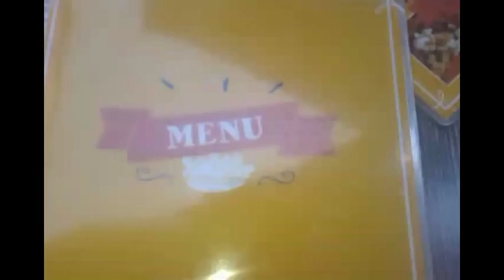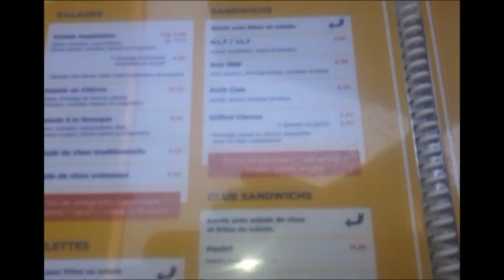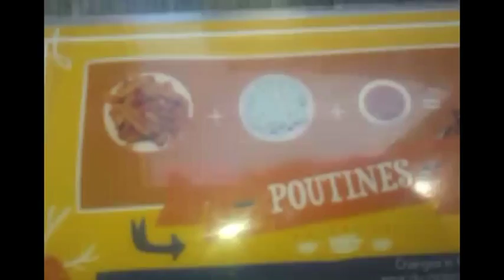Vivre au CANADA : dégustation de POUTINES à la Banquise !! [immigrer au Québec] | Montréal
La Banquise, resto spécialisé dans la poutine à Montréal. Honnêtement c'est super bon :)